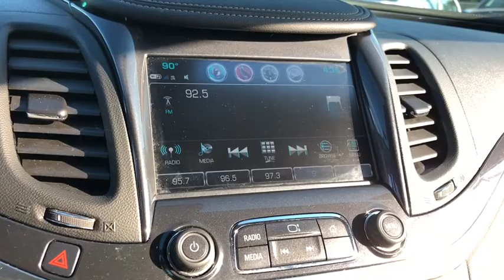2017 Chevrolet Impala Elmhurst, Forest Park, Oak Lawn, Schaumburg, Melrose Park, IL G1036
Silver Ice Metallic  2017 Chevrolet Impala available in Elmhurst, Illinois at Hawk CDJR. Servicing the Forest Park, Oak Lawn, Schaumburg, Melrose Park, IL area.
2017 Chevrolet Impala LT w/1LT - Stock#: G1036 - VIN#: 1G1105S35HU189007

Hawk CDJR
7911 W Roosevelt Rd

Silver Ice Metallic 2017 Chevrolet Impala LT 1LT FWD 6-Speed Automatic Electronic with Overdrive 3.6L V6 DI DOHCbrbrbrAwards:br  * 2017 KBB.com 10 Most Awarded Cars   * 2017 KBB.com 10 Most Comfortable Cars Under $30,000   * 2017 KBB.com Best Buy Awards   * 2017 KBB.com 5-Year Cost to Own Awards   * 2017 KBB.com Best Family Sedans   * 2017 KBB.com 10 Most Awarded Brands
Engine: 3.6L DOHC V6 DI, Front License Plate Bracket, 3.6 liter V6 DOHC engine, 4 Doors, 4-wheel ABS brakes, 8-way power adjustable drivers seat, Air conditioning with dual zone climate control, Audio controls on steering wheel, Automatic Transmission, Bluetooth, Center Console - Full with covered storage, Clock - In-radio display, Compass, Cruise control, Daytime running lights, Dusk sensing headlights, Front seat type - Bucket, Front-wheel drive, Fuel economy EPA highway (mpg): 28 and EPA city (mpg): 18, Head airbags - Curtain 1st and 2nd row, Interior air filtration, Intermittent window wipers, Knee airbags - Driver and passenger, Multi-function remote - Trunk/hatch/door/tailgate, Overhead console - Mini, Passenger Airbag, Power heated mirrors, Power windows with 4 one-touch, Privacy/tinted glass, Rear defogger, Remote power door locks, Signal mirrors - Turn signal in mirrors, Speed-proportional power steering, Split-bench rear seats, Stability control, Tachometer, Tilt and telescopic steering wheel, Traction control - ABS and driveline, Transmission hill holder, Trip computer, Video Monitor Location - Front